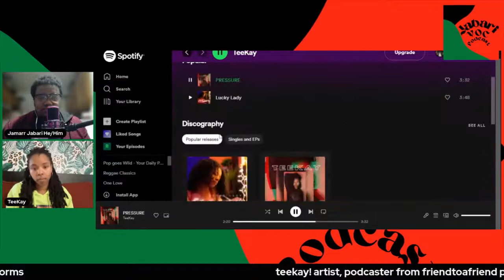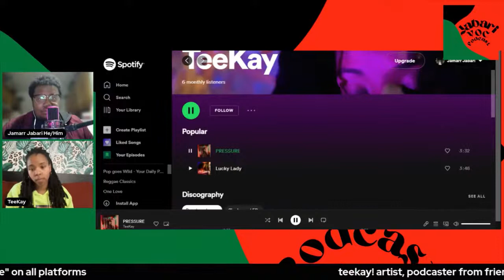TeeKay Episode 3:06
TeeKay is a neo-Soul singer-songwriter, producer and self-taught musician from Connecticut. She has performed alongside some of the greats, such as Steven Scales of the Talking Heads and Nona Hendryx of Labelle, a group best known for the song "Lady Marmalade." Her debut single, "Lucky Lady," written and produced in her own home studio, released in February of 2021.